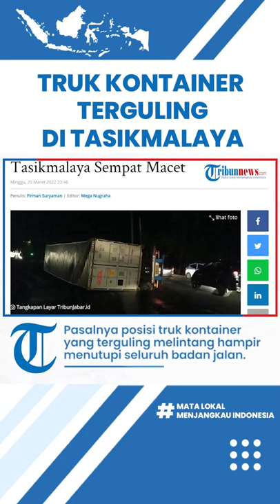Truk Kontainer Terguling di Tanjakan Gentong, Jalur Bandung Menuju Tasikmalaya Sempat Macet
TRIBUN-VIDEO.COM - Truk kontiner terguling di tanjakan Gentong, Kecamatan Kadipaten, Kabupaten Tasikmalaya, Minggu (20/3) sore.

Tak ada korban jiwa dalam musibah tersebut. Namun arus lalu-lintas dari arah Bandung menuju Tasikmalaya maupun sebaliknya sempat macet.

Pasalnya posisi truk kontainer yang terguling melintang hampir menutupi seluruh badan jalan. Polisi langsung melakukan pengaturan arus.

Pawas Polres Tasikmalaya Kota, Ipda Budi Hardiawan, mengungkapkan, musibah terjadi berawal dari selipnya roda truk kontainer.

"Saat kejadian cuaca sedang turun hujan rintik-rintik. Mengakibatkan roda belakang truk selip," ujar Budi.

Sopir trailer beberapa kali mencoba agar bisa bergerak namun tetap terjebak selip akibat beban trailer yang cukup berat.

"Truk akhirnya kelelahan dan kemudian mundur hingga tak terkendali hingga akhirnya terguling," kata Budi. (Tribun-Video.com/jabar.tribunnews.com).